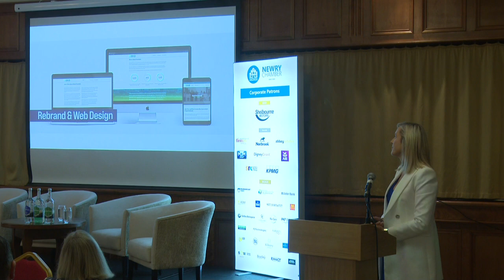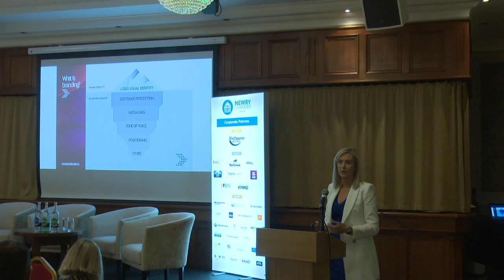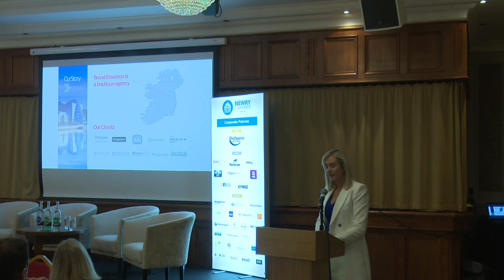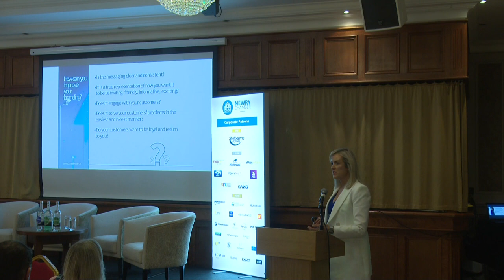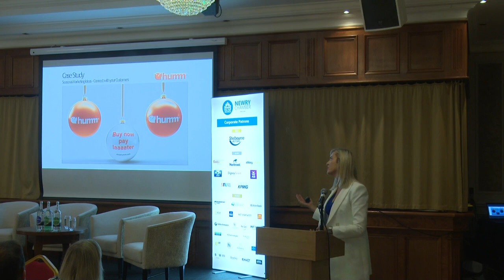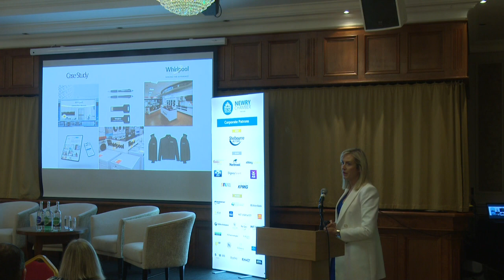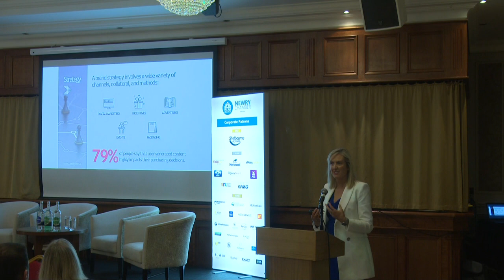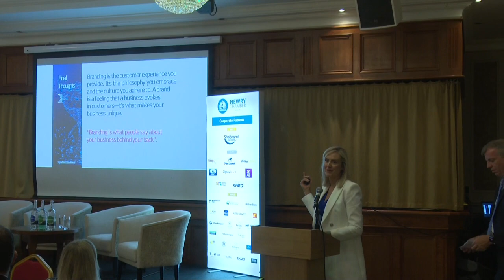NISBC 2022 - Roisin O'Hare, Brand Elevation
Presentation: The Customer Experience: How to Make Your Brand Work
Roisin O'Hare, Founder & Managing Director, Brand Elevation